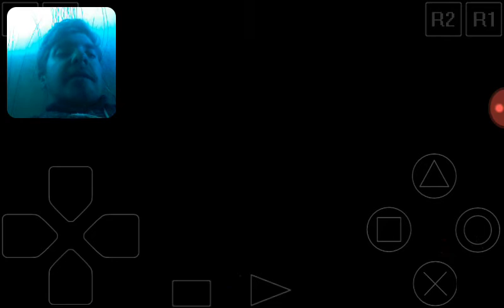ПОБЕГ (4 СЕРИЯ)